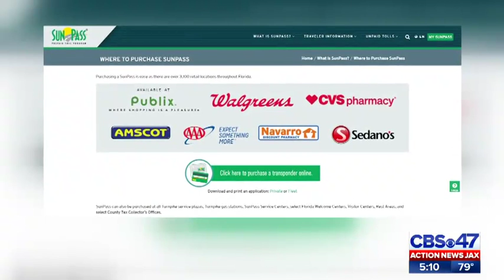Tolls in Jacksonville start this weekend